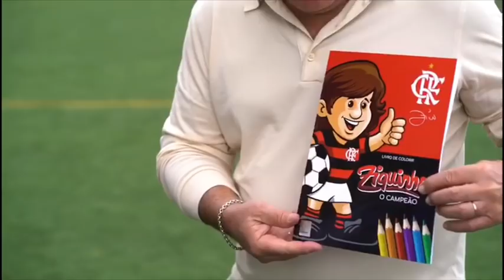Diego Ribas recusa time de Carille! Vini Jr. faz exames em Madrid! Aquino seria bom pro Mengão?